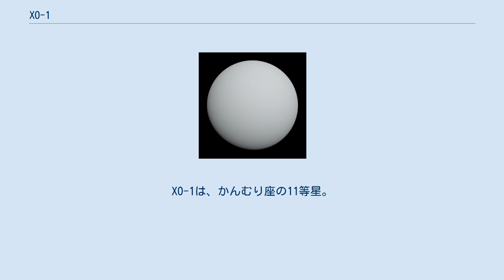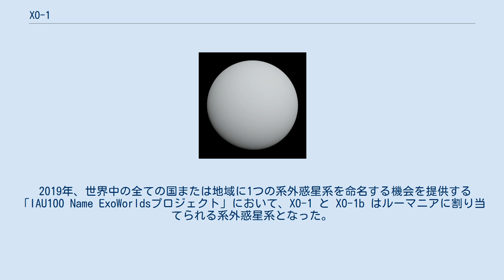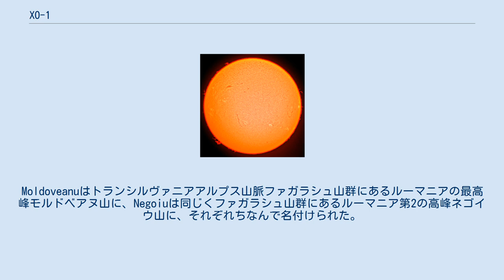XO-1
XO-1は、かんむり座の11等星。
太陽系外惑星が一つ発見されている。
 G1Vのスペクトル|を持つ黄色矮星で、太陽とほぼ同じ質量と半径を持つ。
ガイア計画で計測された年周視差によると地球から約536光年の位置にある。
 2006年に、XO望遠鏡を用いたトランジット法によって、XO-1の周囲を木星程度の大きさの系外惑星XO-1bが公転しているのが発見された。
XO望遠鏡による惑星捜索を行うのは、ボルチモアの宇宙望遠鏡科学研究所のピーター・マカラウが率いるプロとアマチュアの天文学者からなる国際共同観測チームで、北アメリカとヨーロッパの4人のアマチュア天文学者が測光の追観測で重要な役割を果たしている。
テキサス大学のマクドナルド天文台にあるハーラン・J・スミス望遠鏡とホビー・エバリー望遠鏡によって分光観測も行われ、XO-1の性質や惑星の質量も詳しく推定された。
スーパーWASP計画でも独立に惑星が検出されている。
 2019年、世界中の全ての国または地域に1つの系外惑星系を命名する機会を提供する「IAU100 Name ExoWorldsプロジェクト」において、XO-1 と XO-1b はルーマニアに割り当てられる系外惑星系となった。
このプロジェクトは、「国際天文学連合100周年事業」の一環として計画されたイベントの1つで、ルーマニア国内での選考、国際天文学連合 (IAU) への提案を経て太陽系外惑星とその主星に固有名が承認されるものであった。
2019年12月17日、IAUから最終結果が公表され、XO-1はMoldoveanu、XO-1 bはNegoiuと命名された。
Moldoveanuはトランシルヴァニアアルプス山脈ファガラシュ山群にあるルーマニアの最高峰モルドベアヌ山に、Negoiuは同じくファガラシュ山群にあるルーマニア第2の高峰ネゴイウ山に、それぞれちなんで名付けられた。